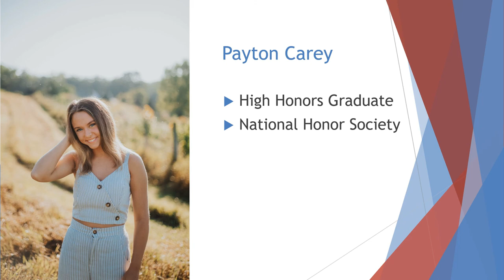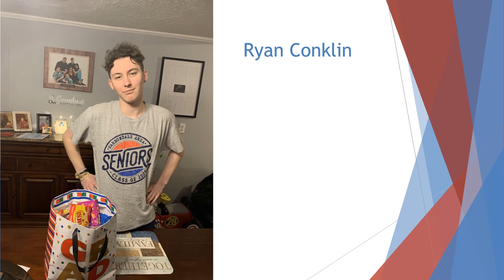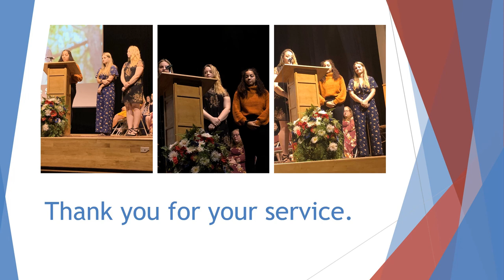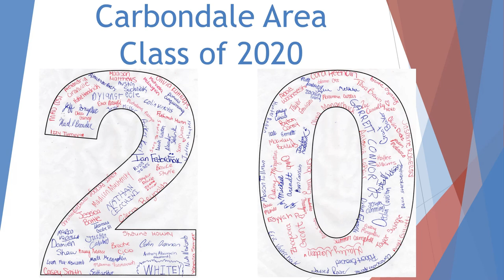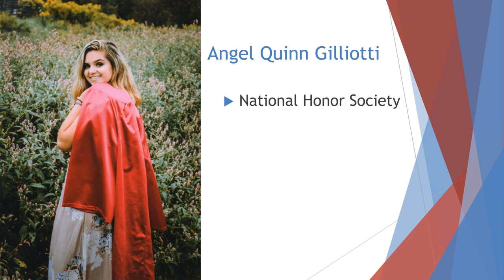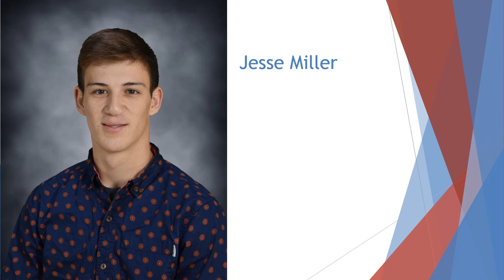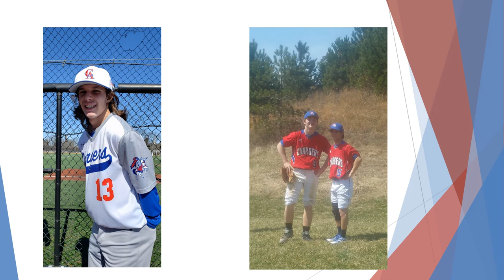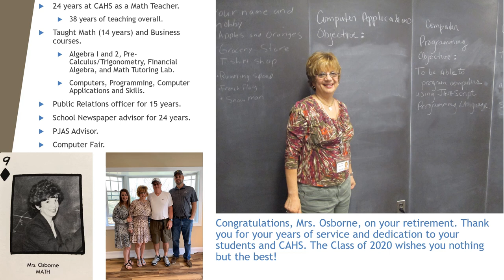001 PART ONE SENIOR SLIDESHOW PLAY BEFORE CEREMONY